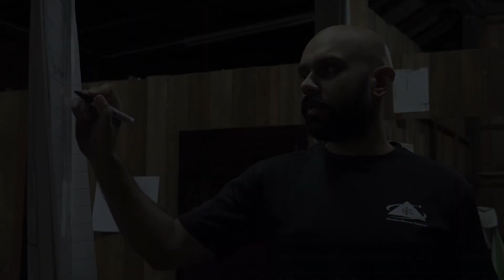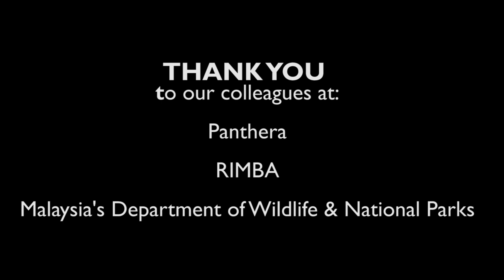Hear this tiger ranger's story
Hear Jasdev's story and learn more about his duties as a ranger protecting tigers in Malaysia. Join Woodland Park Zoo's Tiger Team to stand with Jasdev and hundreds of other team members fighting against tiger extinction